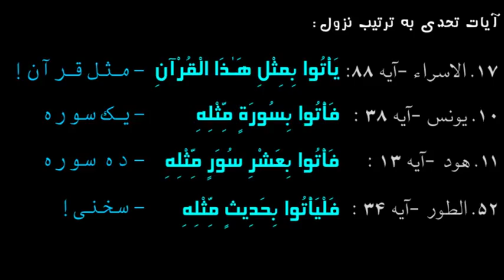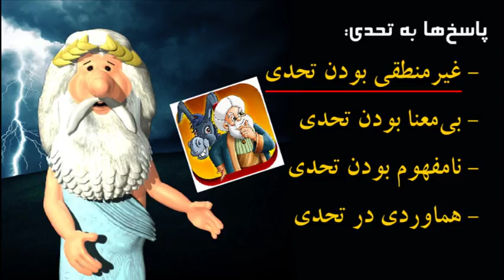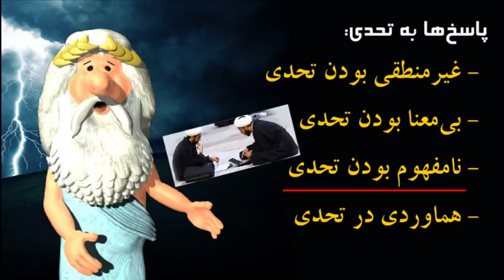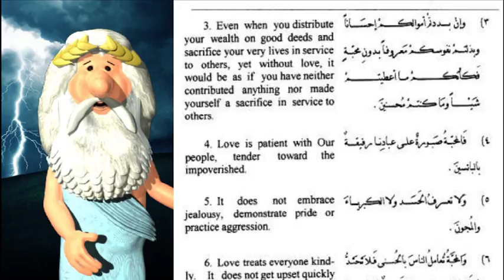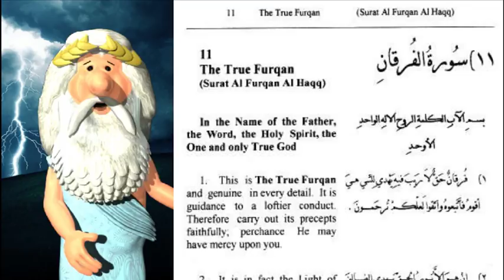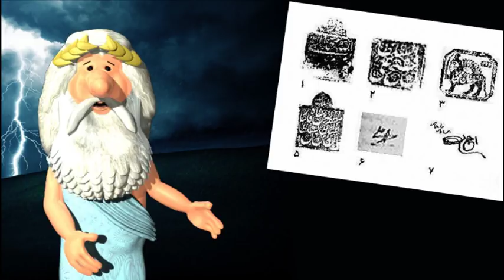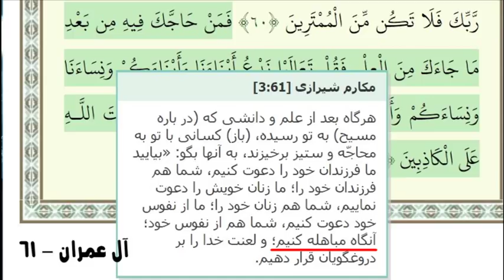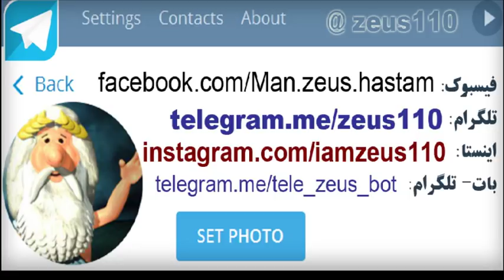257) تحدی قرآن - من زئوس هستم - I am Zeus